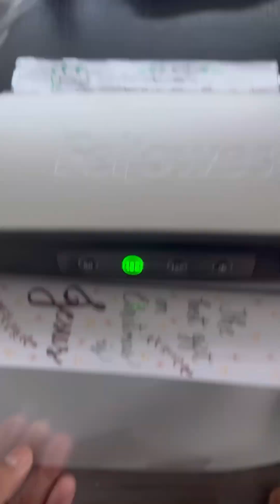40 Handmade Christmas Bookmarks 🎄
I enjoyed making these Christmas Bookmarks 😍❤️ These bookmarks were distributed to people for free in a Christmas Carnival🎄I’m glad i was able to make 20 designs- 2 of each design- so a total of 40 handmade and handlettered Christmas Bookmarks  in short span of time 😃❤️🥰